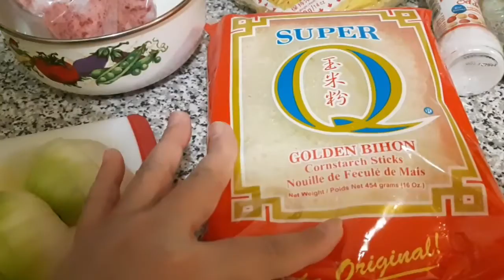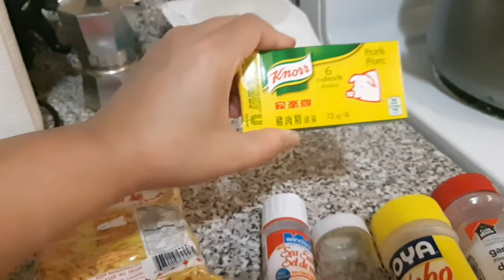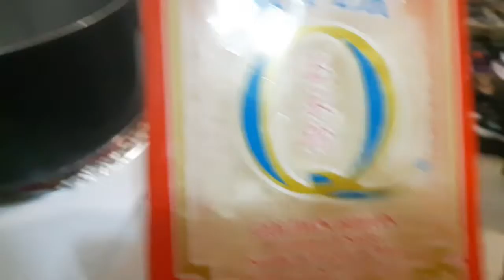Instant cooking for PANCIT BIHON in just 10 to 15 minutes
Sinmpleng paghahanda kung ano lang ang meron pwede na basta masarap at malasa😋